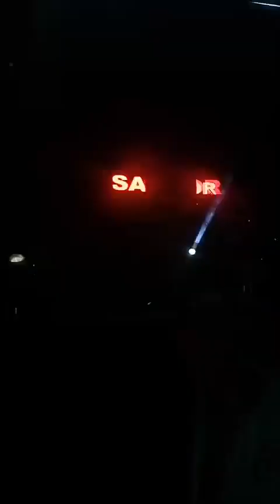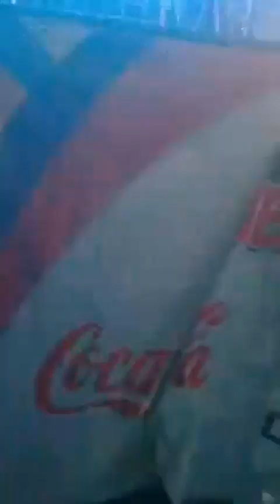Junior Klan en Medellin, Ver. 2019 (transmision de vive tv)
*fallas de transmision